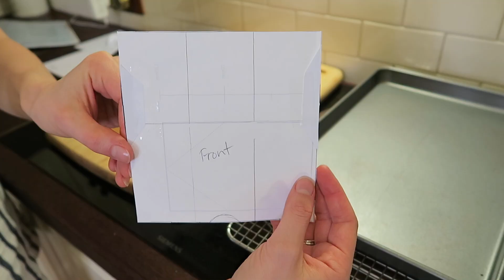GINGERBREAD HOUSE | CHRISTMAS BAKING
I love baking at Christmas time and making a gingerbread house is one of my favourites. In this video, I'll show you my process for making a gingerbread house. The recipe I uses was the Gingerbread Biscuit Recipe from Donna Hay Christmas Feasts and Treats cookbook. Enjoy! xx